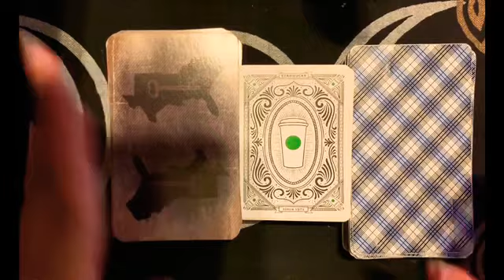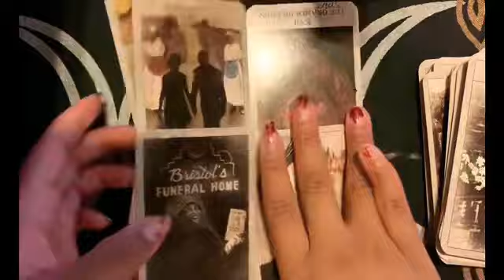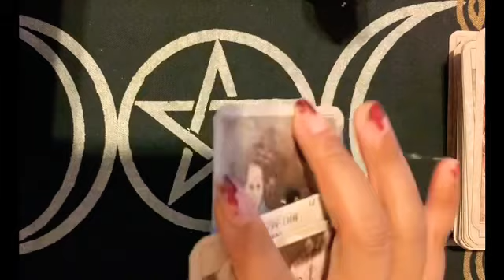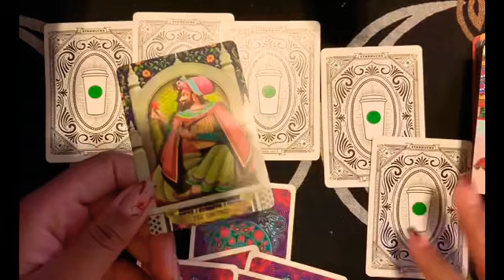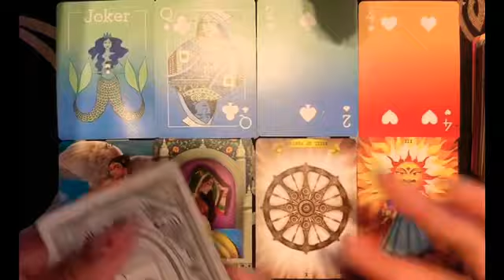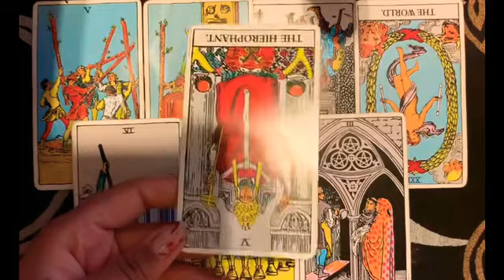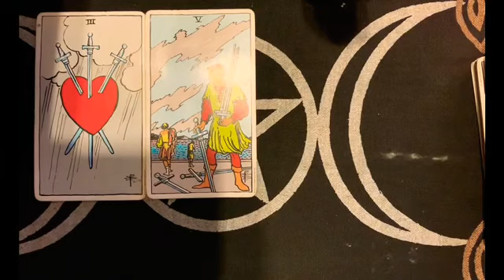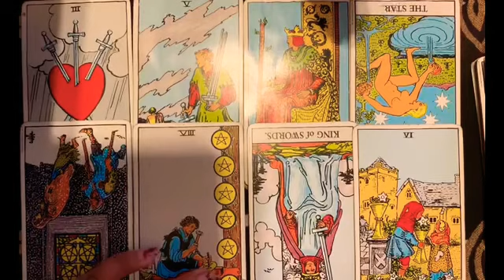What Is Their Karma For Hurting You? 🔮PICK A CARD | PICK A DECK | Multi-Reading Family/Friends/Love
Time Stamps

(1) 01:37
(2) 08:04
(3) 16:37